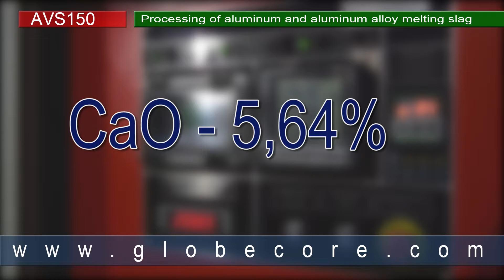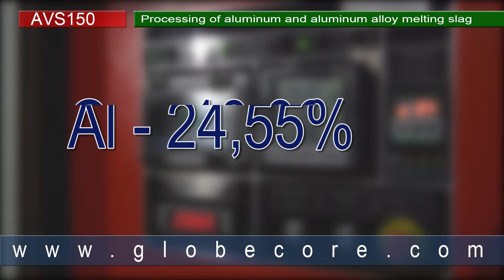Processing of Aluminum and Aluminum alloy melting slag on AVS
At present time, a significant amount of aluminum containing salt based slag is formed at aluminum and aluminum alloy casting production facilities.
To address the issue of recycling the environmentally hazardous salt-based slag of aluminum industry, as well as to replace the costly gasifier in aerated concrete production with a cheaper product, we pulverized aluminum production slag to fine powder.
The process of pulverization took 30 minutes, with the temperature of the mix within 100 degree Centigrade. The hue of the mix changed due to particle milling from light gray to dark gray.
You can see the comparative results in the photos made through an optical microscope.
Linear magnification and numerical aperture of the lens with a video adapter for the initial material was achromatic 10/0.25, calculated maximum resolution was 2.3 micron.
Linear magnification and numerical aperture of the lens with a video adapter for the pulverized material was achromatic 60/0,85, calculated maximum resolution was 0.4 micron

Ms. Oxana Bichurina
skype : mg5globecore_de
GlobeCore GmbH
Edewechter Landstra?e 173,
Oldenburg-Eversten,
Germany